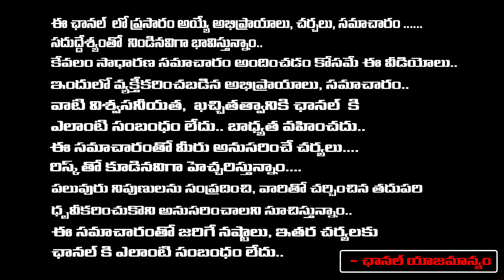Attack on Pawan Kalyan | Redtv Talkies